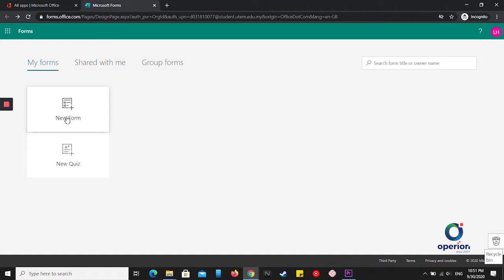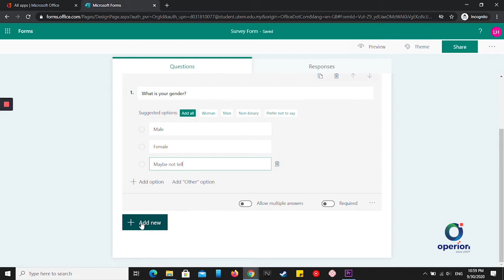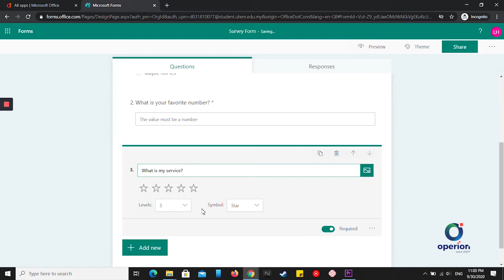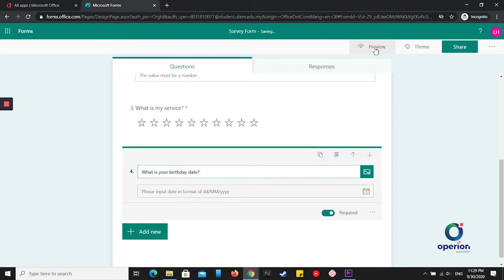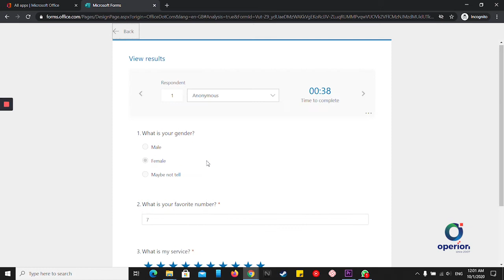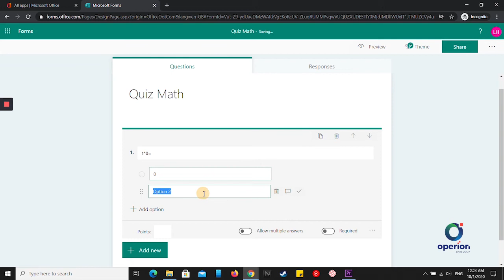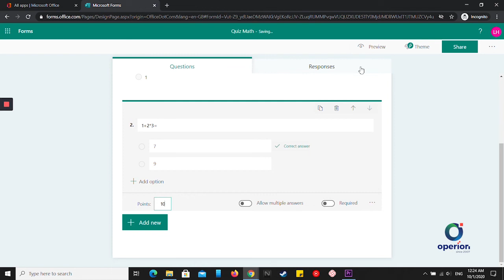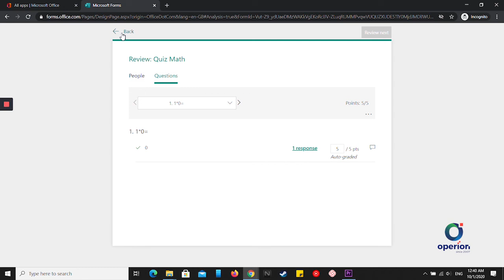How To Use Microsoft Form Create Form & Quiz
In this tutorial video, learn how to use Microsoft Forms to create self grading quizzes and survey forms. You can use Forms for free by navigating to Office.com and either signing in with an existing account or by creating a new account.